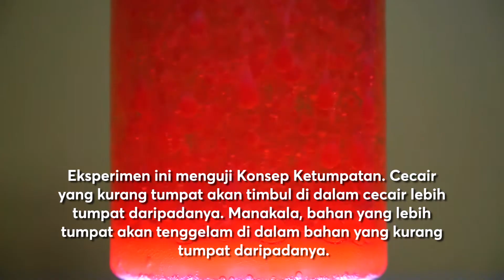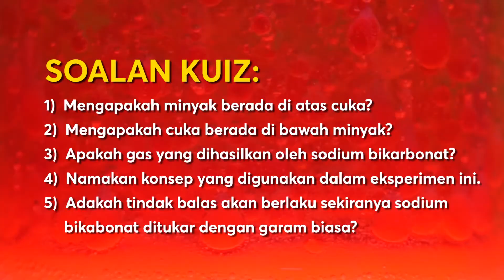STEM@Home: Lampu Lava (S01E03)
Hi adik-adik!

Di dalam episod STEM@Home kali ini, kita akan mengadakan eksperimen Lampu Lava dengan menggunakan bahan-bahan yang boleh didapati di rumah untuk mengkaji konsep Ketumpatan!

Jangan lupa untuk mengambil peluang memenangi hadiah berupa satu T-Shirt Ekslusif STEM@Home secara percuma dengan menjawab kuiz berkenaan eksperimen ini pada pautan berikut:

Tawaran hadiah ini terhad kepada lima (5) orang peserta terawal yang berumur 15 tahun kebawah sahaja.